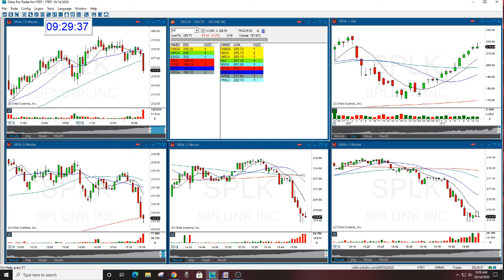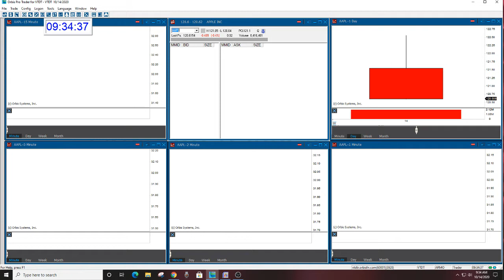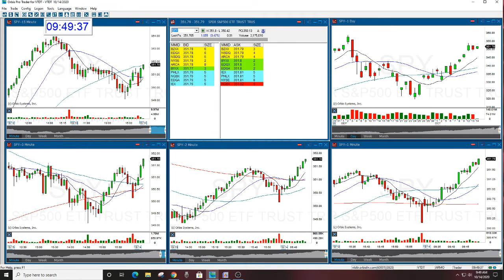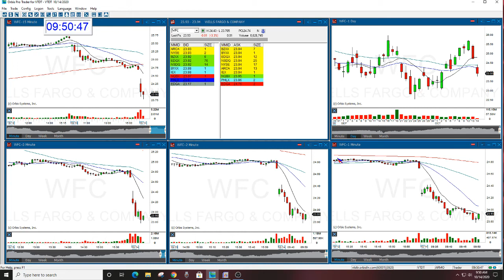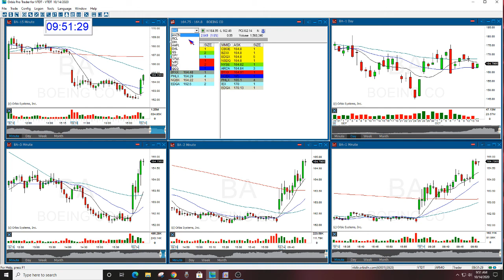The Stock Swoosh Show Live Trading Room Part 1 -10-14-2020